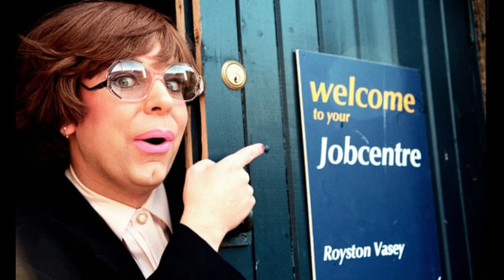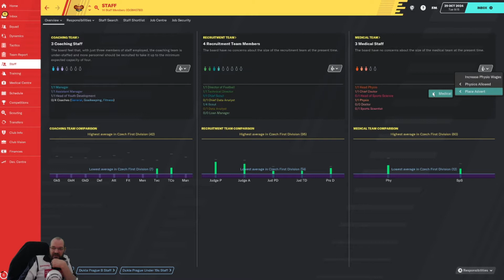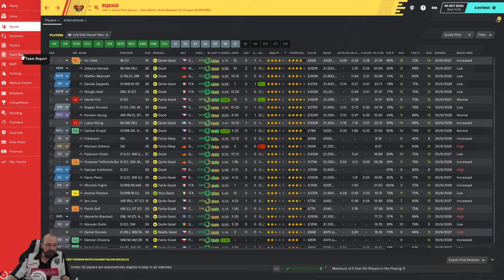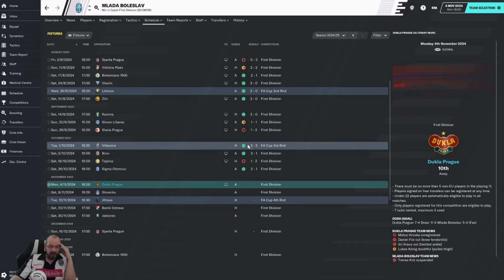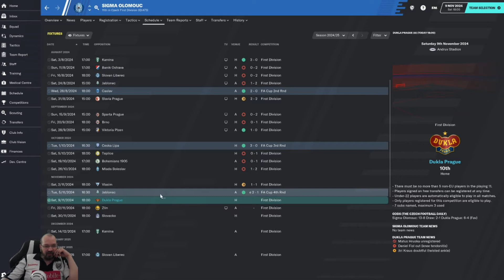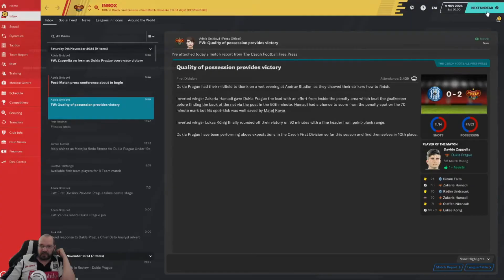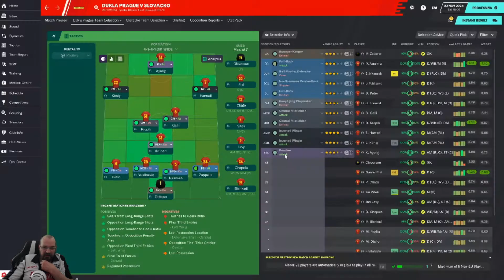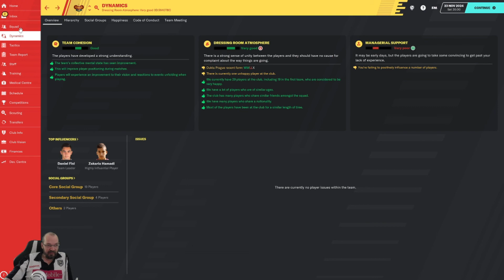Can we not Knock it ep27. A FM2020 Lets Play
In episode 27 of Can we not Knock it a football manager lets play, we look for employment again and land a dream job